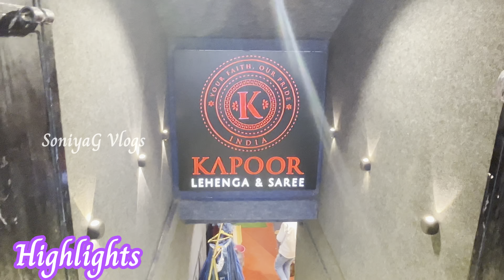सूरत मार्केट - Surat Lehenga Market | Designer Lehenga in Affordable price | Kapoor Lehenga Surat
Shop Details-
*Kapoor lehenga & Sarees*

Address-
Shop no. 101 basement , millennium textile market 1, Ring Road, Surat, Gujarat 395002.

igshid=OGQ5ZDc20Dk2ZA%3D%
3D&utm_source=gr

Wholesale lehenga market
Hindmata market Dadar
Dadar hindmata wholesale lehenga market
Bhiwandi wholesale saree market
Saree manufactures in Surat
Surat saree manufacturer
Bridal lehenga market
Designer lehenga wholesale market
Latest lehenga designs 2023
Partywear dresses wholesale market
Wedding lehenga shopping in Surat
Wedding shopping wholesale market
Cheapest market for clothes
Latest collection 2023
Lehenga under 5000
Designer lehenga under 10000
Kapoor lehenga wale sardarji
Surat famous lehenga market
Best place for wedding lehenga  shopping in Surat
Famous lehenga wholesale market
Delhi se bhi sasta lehenga in Surat